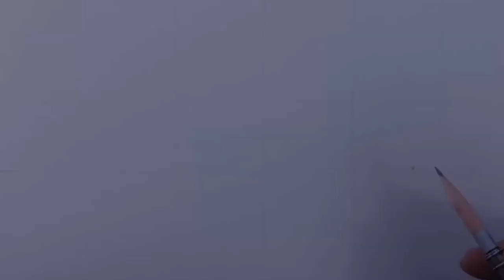One Point Perspective Drawing - Monastery Cloister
One Point Perspective Drawing - Monastery Cloister with Vaulted Ceiling. Perspective speed drawing.

Media used: 2H, 4B graphite pencils on medium surface paper 96 gsm

David

Conspicuum